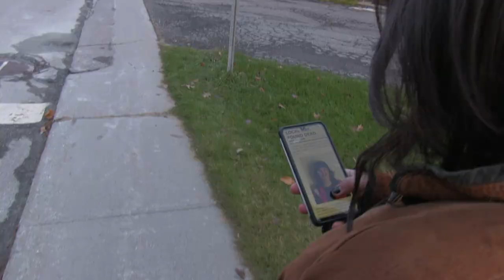Knocked Up 2 (A Short)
Short film submitted for a Film Comedy class.
The short had to be related to course content. We watched Knocked Up in class. The title is Knocked Up 2. We fulfilled the requirements.